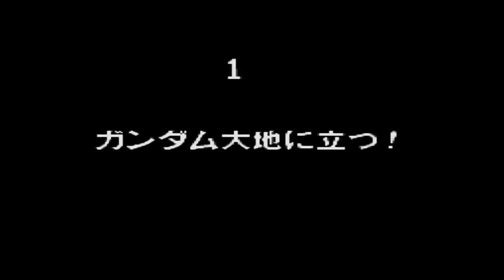[고전게임]슈퍼패미컴 슈팅게임 맛 보기[#04] (Super Famicom Shooting game)[SFC/SNES]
게임순서와 제목:
1번.팝픈 트윈비(Pop'n TwinBee)
2번.SD 기동전사 건담(SD Kidou Senshi Gundam)
3번.슈퍼 알렉스트(Super Aleste)
    슈퍼 메가포스(Super Megaforce)
4번.스프리건 파워드(Spriggan Powered)